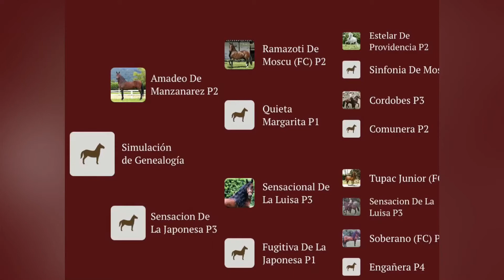EN VENTA FORTUNA DE MANZANARES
Edad: 54 meses
Color: castaño
Andar: trocha 🇨🇴
Alzada: 1,43
Padre: Amadeo de Manzanares
Madre: Sensación de La Japonesa
AM: Sensación de La Luisa
Ubicación: Bello - Antioquia
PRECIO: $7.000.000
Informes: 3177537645